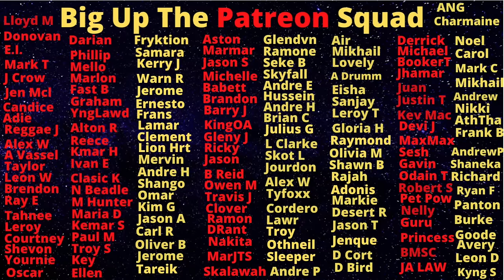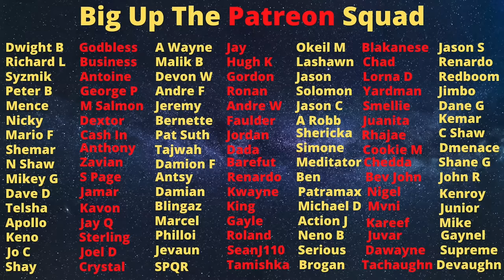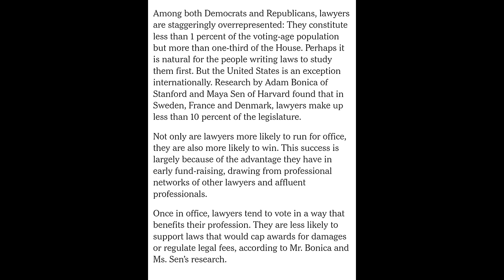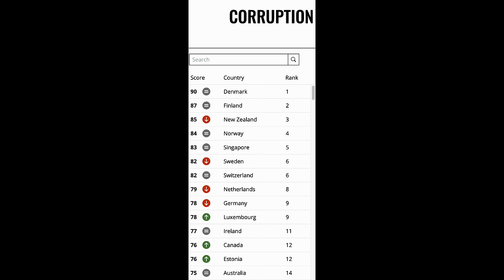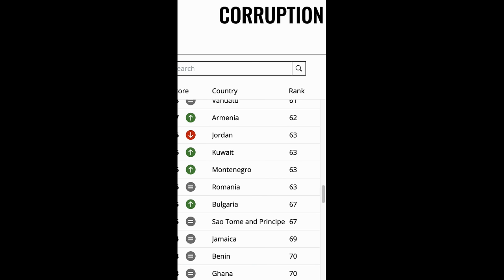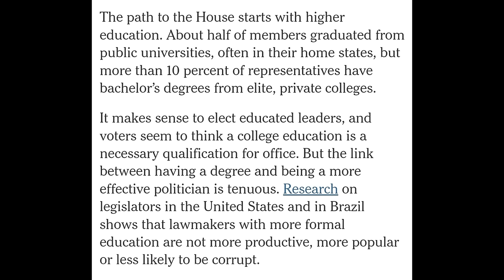The Fisherman And The Lawyer - Time For Jamaicans To Hear The Truth